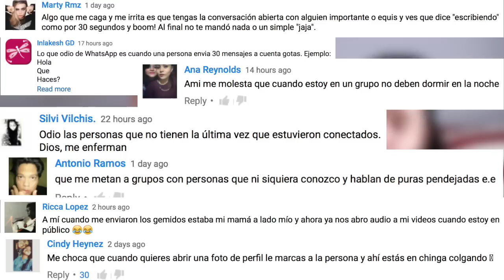Conozcan a mi hermanito | gwabir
Muffin!! aquí te dejo mi twitter pa que me sigas!! ahí estoy metido TODO el día. También me puedes dar like en Facebook y seguirme en Instagram También tengo Snapchat, by the way -- gabowaboh

Te amo para siempre, bye! :D

xx